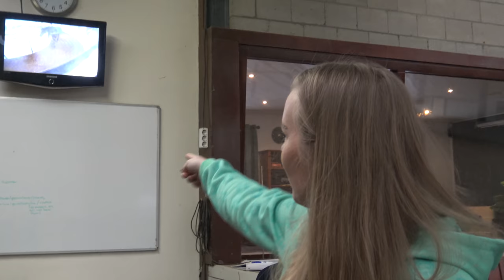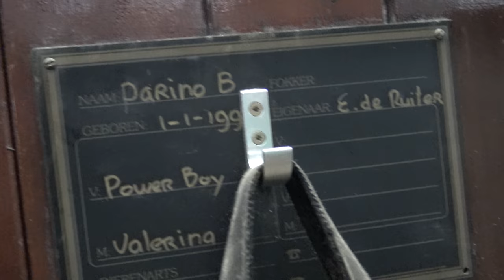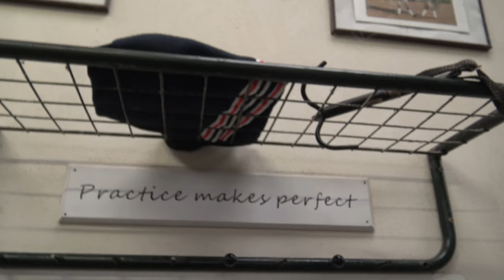Bij Esra op bezoek, Samson, Halloween en Parino ontmoeten * Hart voor Paarden *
Tessa mocht bij haar idool Esra de Ruiter op bezoek, haar paard Halloween en haar pony Parino ontmoeten. Samson was al direct maatjes met Tes.
Een beetje zenuwachtig zijn we op weg gegaan naar Sprang Capelle, waar dressuurstal de Ruiter gevestigd is.
Esra stond ons al op te wachten en Tessa heeft een Esra Tour gehad. Super leuk dat we langs mochten komen en Esra heeft beloofd dat ze nog een keer samen een video zouden maken!

Ook post sturen? Dat kan naar:
Postbus 2024
3140BA MAASSLUIS

Kijk de nieuwe weekvlog!: "Weekvlog 7 december 2019"